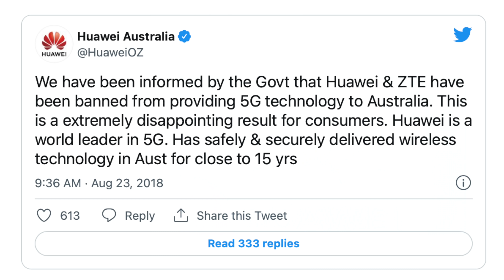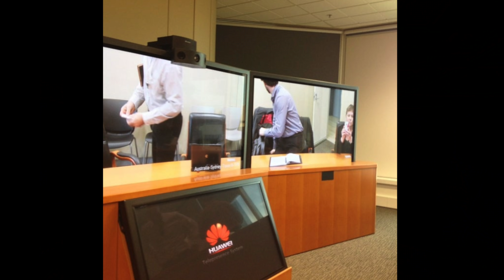أصعب فترة في حياتي الجزء - ١٠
أهلا بيكم فى الجزء العاشر من السلسلة...بمجرد ما أشتغلت في مجالي في شركة هواوي و بقي عندي دخل ثابت و الإنجليزي بتاعي كمان أتحسن بقي كل تفكيري أني عاوز أخرج و أصاحب و أبقي زي الأجانب و للأسف عملت غلطات و حاجات كتيرة أنا ندمان عليها دلوقتي علشان بس أحس أني واحد منهم و أبان زيهم. ماكنش فارق معايا أي حاجة و لا أي حد و كنت شايف إن أنا صح ، حاجات لو الزمن رجع بيا ماكنتش هعملها أكيد 😔

 اللينكات دى حطوا فيها كل إستفسارتكوا حسب نوع الفيزا اللى أنتوا عاوزين تسألوا عنها و هما هيتواصلوا معاكوا 👍🏻 😃

فيزا الهجرة بكل أنواعها و فيزا المواهب الجديدة لأستراليا